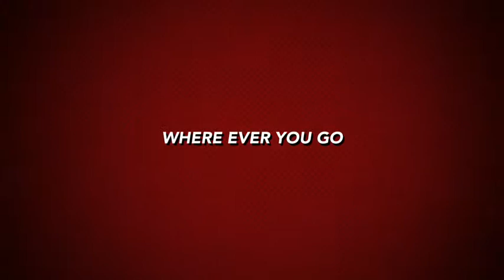Super Heroes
A trailer by Emily Witt. :)